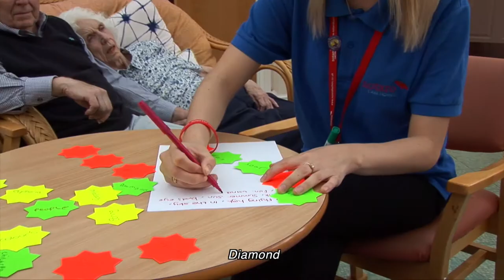Connecting Creativity and Community - Dementia Awareness Week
Filmed at Immacolata House Dementia Nursing Home, Langport (Notaro Care Homes)
ImaginAge join residents at Immacolata House to hand paint and make kites. Flying them in their garden, provoking childhood memories together.
Local school children also join them to discuss words and memories around kites.